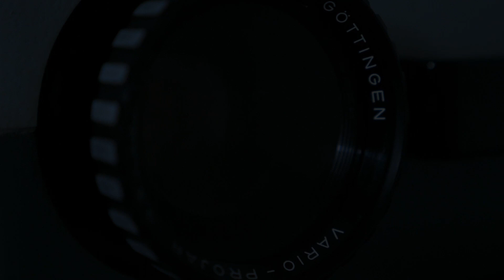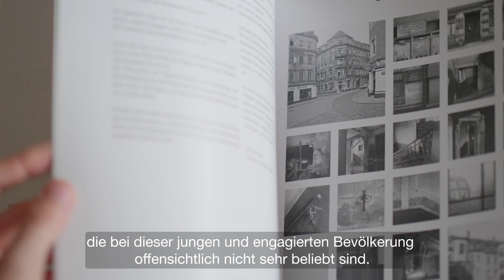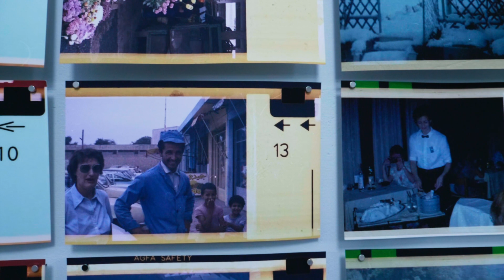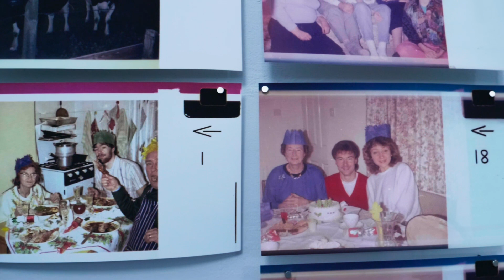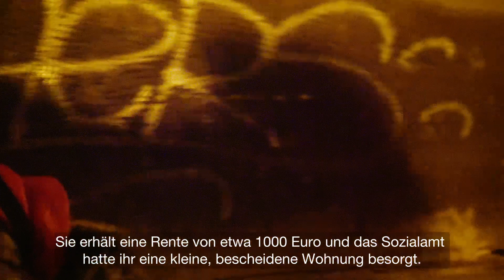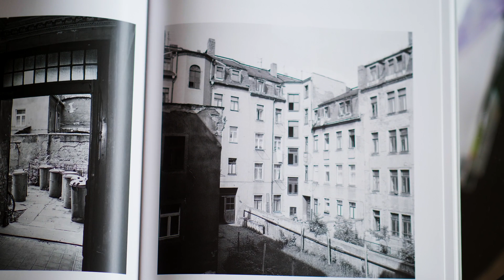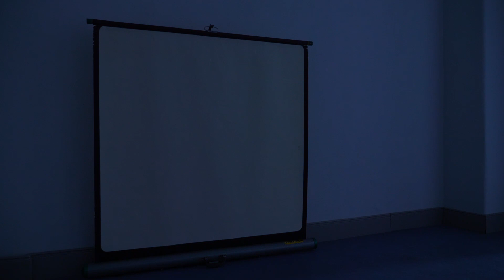Die soziale Distanz